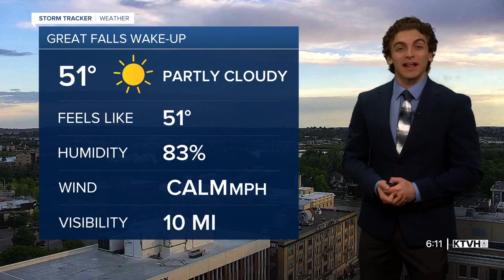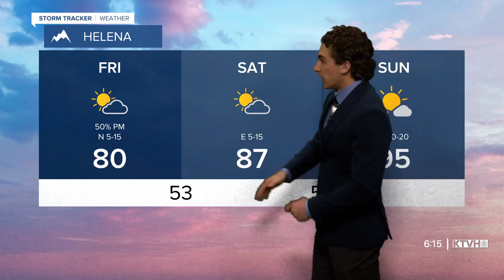Severe Weather Expected Today Across the State